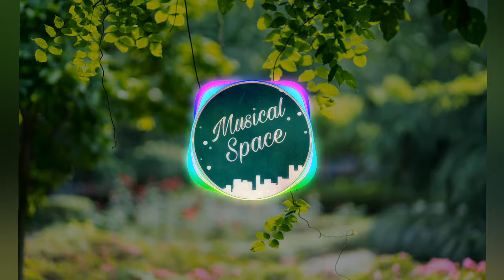Busta Rhymes - Touch It (Deep Remix)